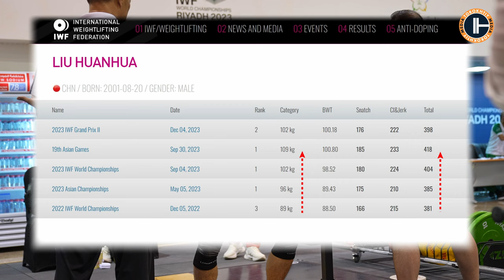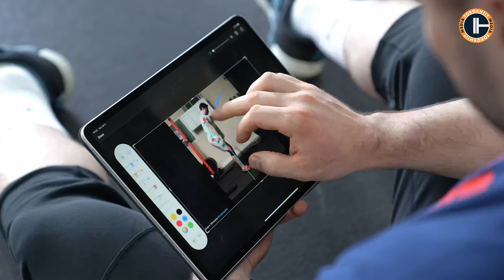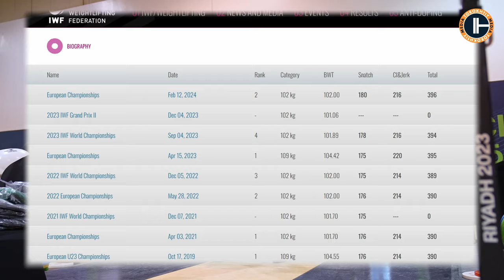M-102 / Pre-Competition Analysis / IWF World Cup 2024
As the 102 kg weight class gears up for an epic Thailand showdown, we invite you to be part of the excitement. Who will hoist the gold? Who will set new records? Share your thoughts, and join the conversation as we witness strength history in the making!

0:00 Introduction to the 102 kg Category at the Phuket World Cup
1:42 Irakli Chkheidze's Pursuit for the Podium
2:36 Liu Huanhua's Exceptional Journey and Entry Total
4:00 Garik Karapetyan's Youthful Promise
5:06 Lesman Paredes' Comeback Story
6:02 Samvel Gasparyan's Steady Climb
7:07 Meso Hassouna's Quest for Victory
8:30 Predictions for Olympic Qualification Spots

All programs are Crafted by Olympic Champion and have Lifetime Access!

🏋️‍♂️💪 _*MALE WEIGHTLIFTING 2.0*_ :
- 12-week comprehensive program
- 5 sessions per week with a focus on Snatch & Clean & Jerk
- Tailored for athletes aiming to set new personal records safely

🏋️‍♂️💪 _*MASTER WEIGHTLIFTING PROGRAM*_ :
- 9-week Olympic Program for Masters
- 4 Sessions/Week
- New PRs in Snatch & C&J

🤸‍♂️🏋️‍♂️ _*FULL-BODY MOBILITY FOR WEIGHTLIFTING*_ :
- Enhance Full-Body Mobility & Flexibility
- 12 Weeks of Comprehensive Training
- 36 Workouts x 30 Minutes